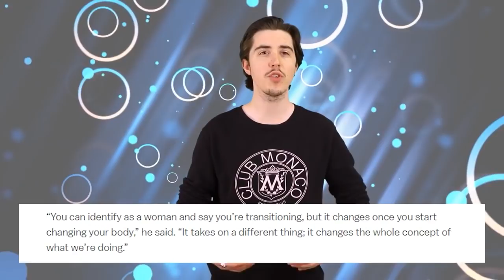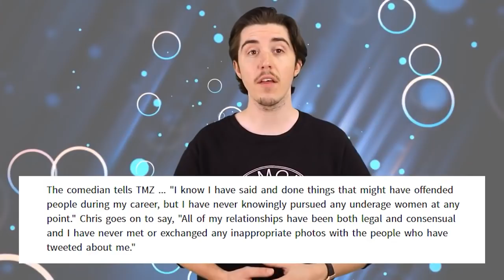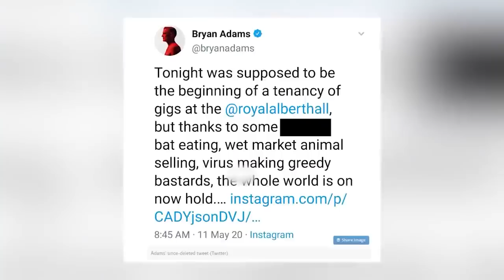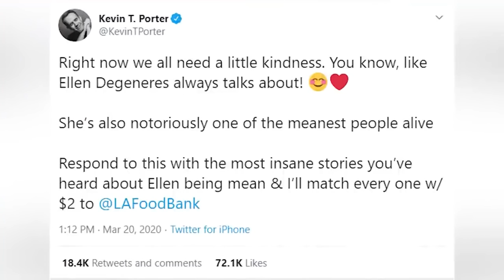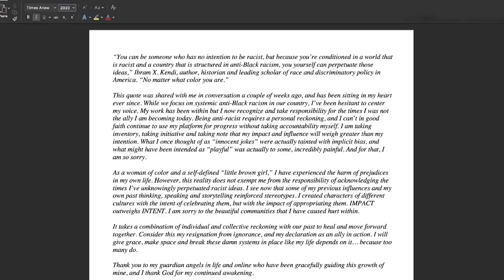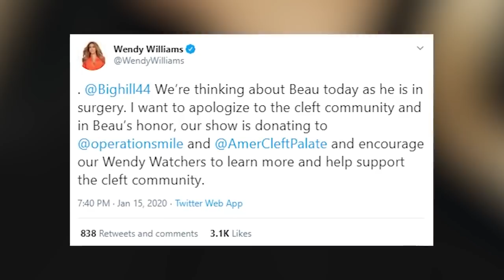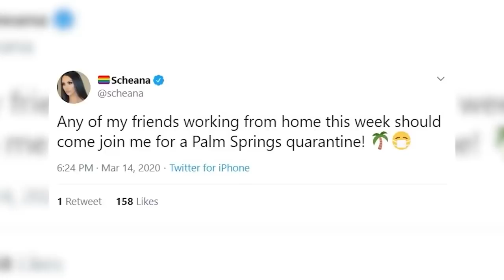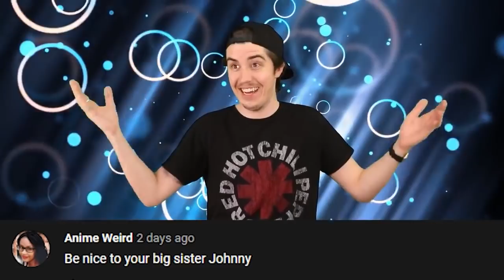Biggest Celebrities Who Got Cancelled Last Year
Last year cancel culture had a field day with celebrities. We've seen the downfall of many celebrities, from Ellen DeGeneres, to Shane Dawson, Lea Michele, Jimmy Fallon and even Jeffree Star. The celebrity gossip mill has been churning, which has spelled the end for many of these celebs careers after being exposed. So these are the Biggest Celebrities Who Got Cancelled Last Year right here on Beyond The Screen Elite.

Time Codes:
0:00 - Gal Gadot
2:27 - Tory Lanez
4:54 - Kanye West
7:31 - Lana Del Ray
10:07 - Bryan Adams
12:17 - Jenna Marbles
15:36 - Kylie Jenner
18:50 - Sherry Pie
22:12 - Jessica Mulroney
24:53 - Comments & Bloopers